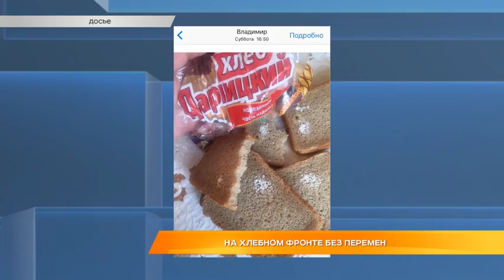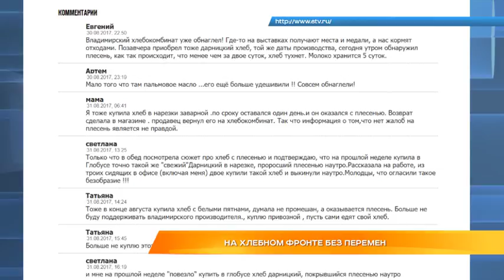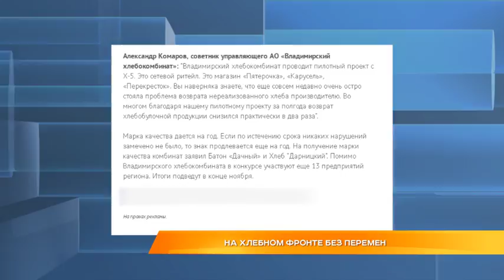На хлебном фронте без перемен